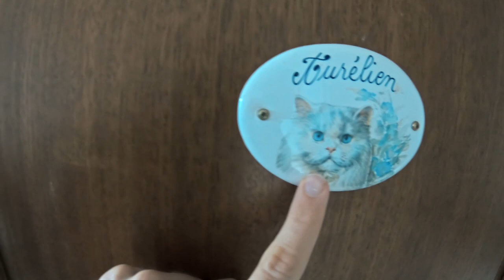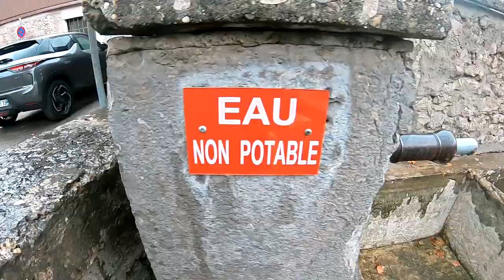MON ACCIDENT A VELO... (Je vous raconte)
Je retourne dans le quartier où j'ai grandit et je vous montre les spots de Vélo trial où je m'entrainais et où j'ai fais une grosse chute. J'avais pas de casque. J'ai eu un traumatisme crânien + autres blessures. PORTEZ UN CASQUE !
🚨ET AUSSI A MA CHAINE GAMING: @aurelienfontenoy360